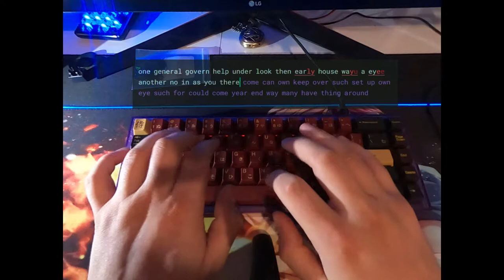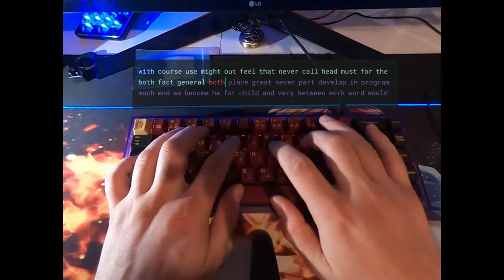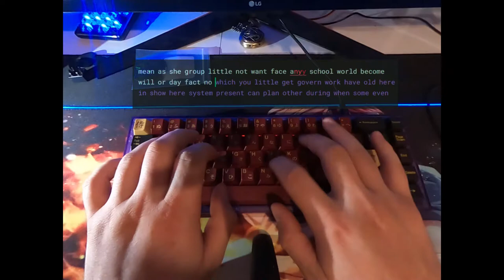NK65 Entry Edition with lubed and filmed 67g Tangies Sound test and ASMR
This is hands down the best sounding keyboard kit for under $100 USD. Such a nice board its so good! First time using switch films in switches and idk why I never did because it really does improve the sound.

Keyboard:

NK65 EE Purple

Lubed and Filmed 67G Tangies (Krytox 205g0 and Kebo Films)
HK Gaming MS-1 Pro Marlin Blue Lubed and Filmed as the Spacebar.

GMK Red Samurai

Lubed Stock Stabs (Krytox 205g0)